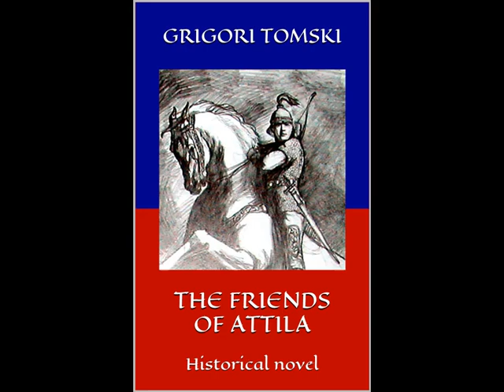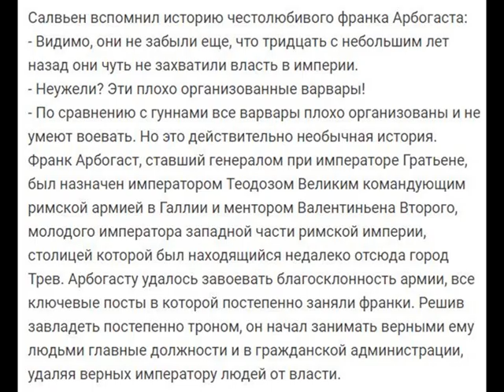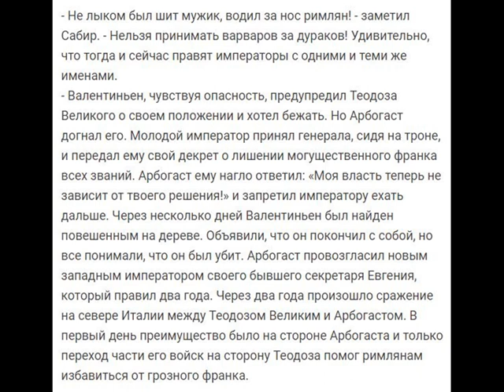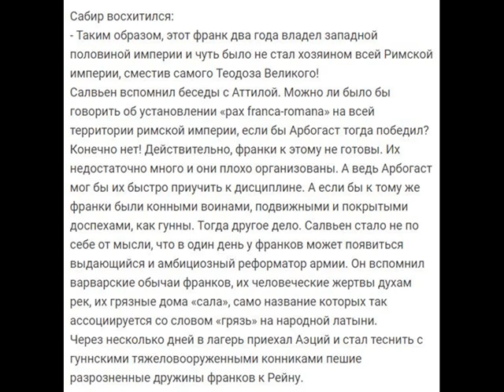Франки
Мог ли установиться «pax franca-romana» на всем пространстве римской империи и ее сфере влияния, если бы генералу Арбогасту, доблестному франку, удалось одержать победу в 394 году над императором Теодозом (Феодосием Великим)?